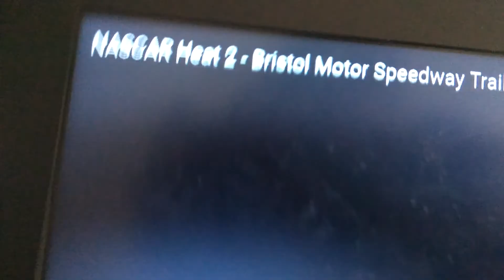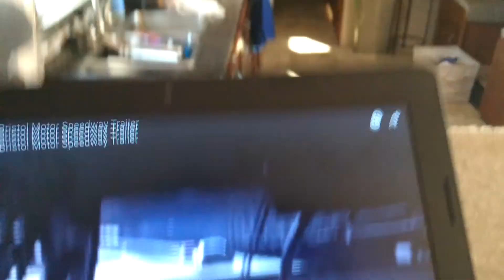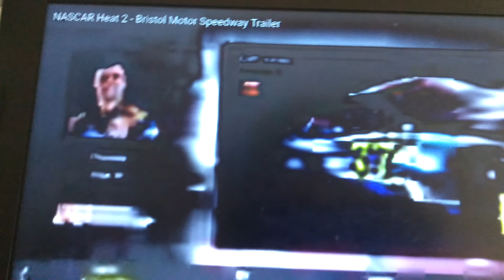New Nascar Heat 2 Trailer review and cup drivers